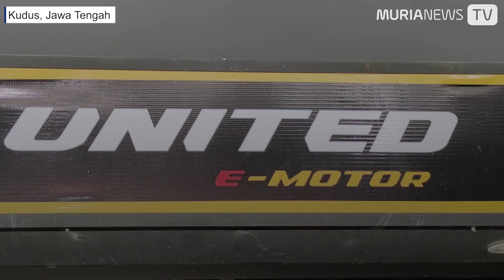Distributor Motor Listrik Tunggu Aturan Skema Subsidi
Pemerintah memberikan subsidi sebesar Rp 7 juta bagi masyarakat yang hendak membeli motor listrik. Ada beberapa merek motor listrik yang dinyatakan berhak mendapat subsidi dari pemerintah. Yakni Gesits, Selis, Volta, Smooth, United, VIAR, dan lainnya. Hal itu seiring kebijakan pemerintah yang mewajibkan hanya motor listrik yang memiliki Tingkat Kandungan Dalam Negeri (TKDN) di atas 40 persen yang menerima bantuan subsidi Rp 7 juta dari pemerintah. Fauzan Noor, Owner Sub Store United E-Motor Kudus mengatakan, sampai saat ini pihaknya masih menunggu mekanisme dari pemerintah terkait pembelian motor listrik tersebut. ”Skema subsidinya kami masih menunggu. Jadi bukan semata-mata beli langsung dapat potongan tidak. Kami menunggu dulu informasi lebih lanjut," katanya, Jumat (24/3/2023). Di Sub Store United E-Motor Kudus ada tiga poduk motor yang memiliki TKDN di atas 40 persen. Yakni United T-1800, United TX-3000, dan United TX-1800. Ketiga merek ini sudah dipastikan akan mendapat subsidi.